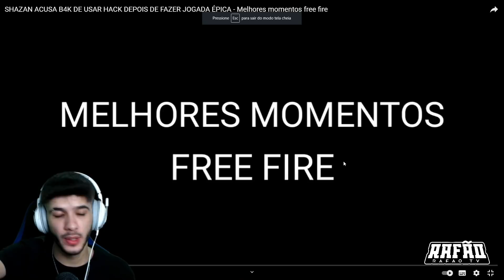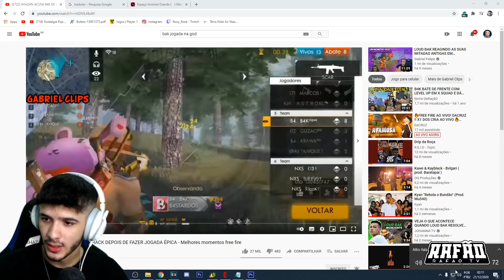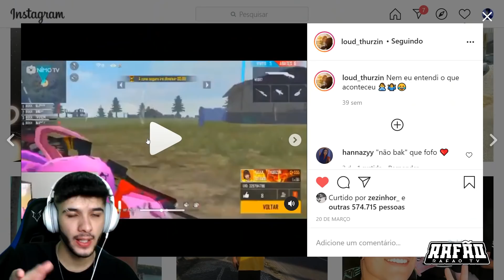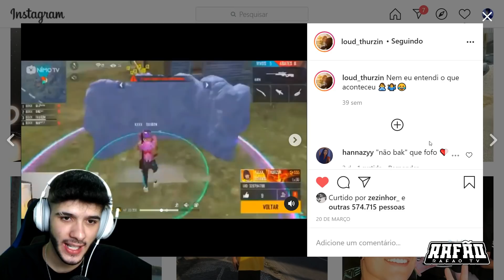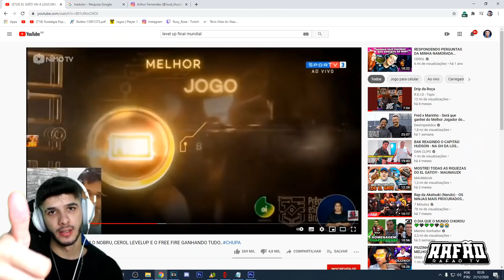TOP 5 JOGADAS ÉPICAS DO FREE FIRE! 🔥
Salve minha tropa! Hoje estou trazendo um top 5 das jogadas mais insanas do free fire! Deixa aí nos comentários o que vocês acharam dessas jogadas que eu trouxe! Você concorda com esse top? Já deixa o likezão e tamo junto tropinha!